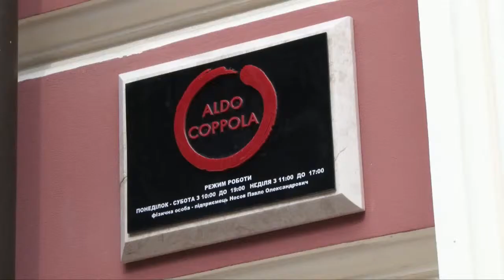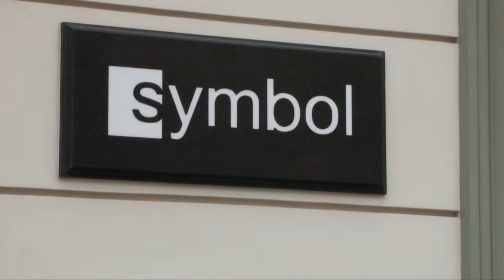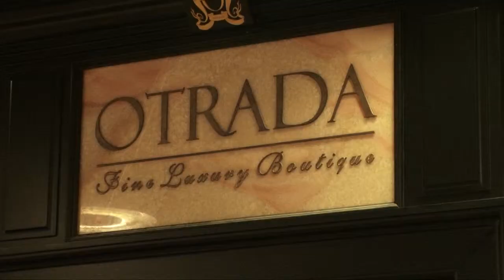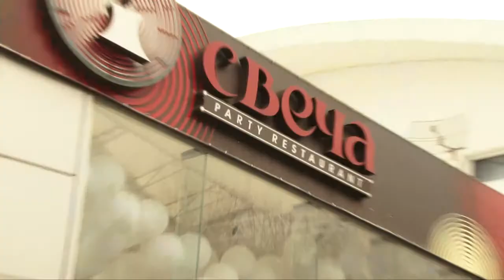Философия стиля с Ольгой Рубановой